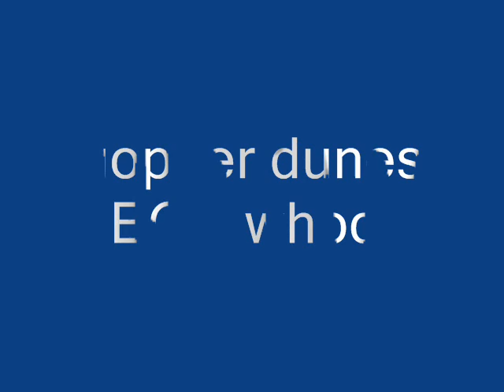Gopher dunes whoops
Gopher dunes mega whoops